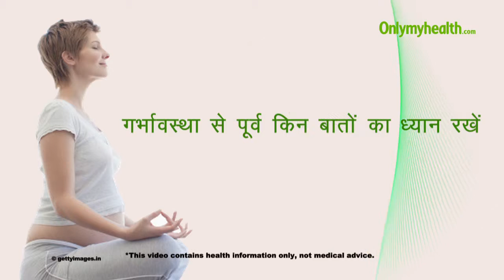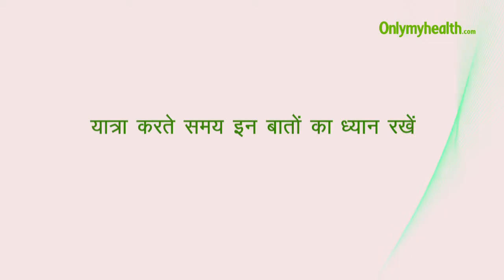गर्भावस्था से पूर्व किन बातों का ध्यान रखें - Onlymyhealth.com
जब आप गर्भवती होने की कोशिश कर रही हैं आपको अपने शरीर को तैयार करना जरूरी है। अपना वजन नियंत्रण करें, शरीर को चुस्त रखें और मानसिकता सकारात्मक रखें। खुश रहने से आपकी गर्भावस्था सफल रहेगी और बच्चा भी सेहतमंद पैदा होगा। इस विडियो के जरिए जाने डॉ. उमा रानी से कि कैसे अपने शरीर को गर्भावस्था के लिए तैयार किया जाए।